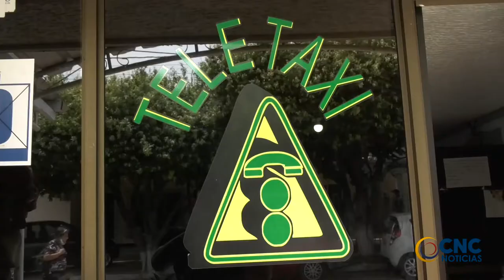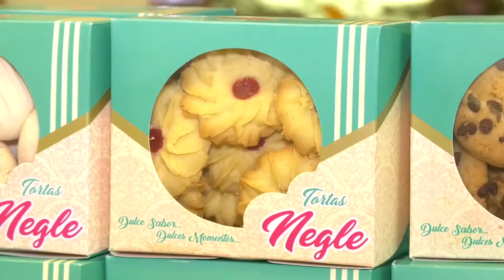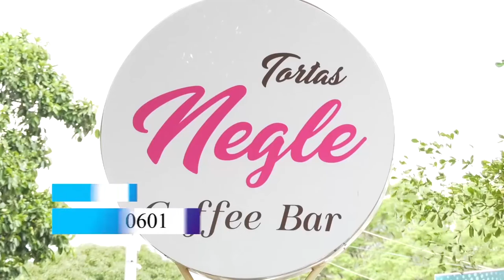LA DEVOCIÓN DEL CACIQUE DE LA JUNTA DIOMEDES DÍAZ POR LA VIRGEN DEL CARMEN